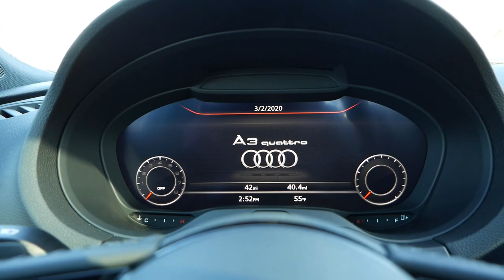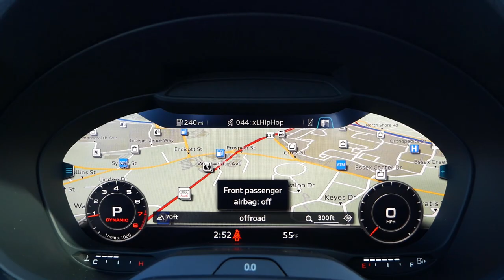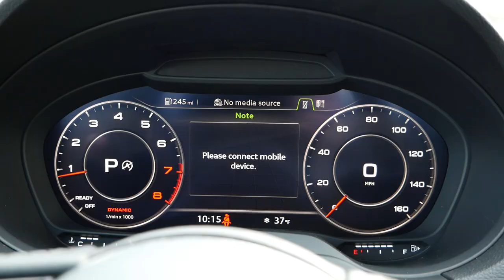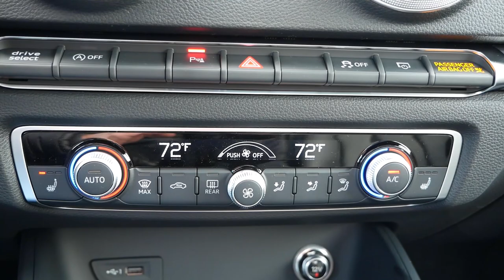2020 Audi A3 Premium Plus Review - Start Up, Revs, and Walk Around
2020 Audi A3 Premium Plus Review.

Huge thank you to Ira Audi of Peabody for providing the Audi A3 in this review.